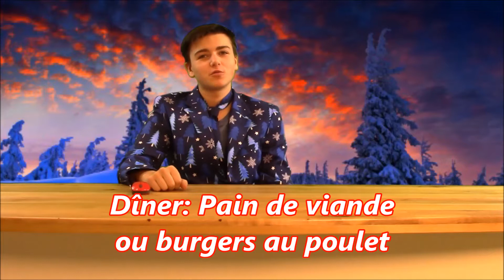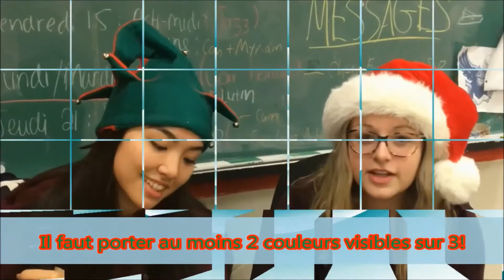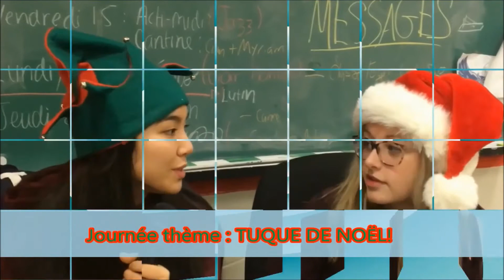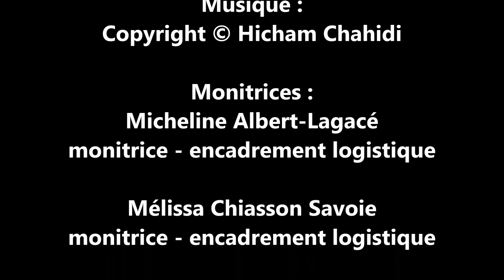PLM en Actions 12 décembre 2017